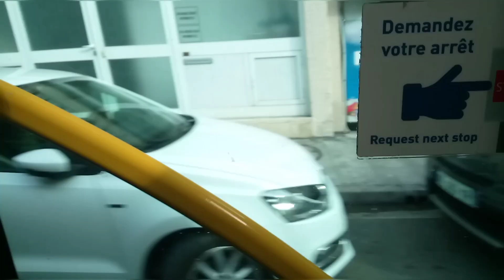(Lignes d'Azur) Ligne 14 | Vauban - Roquebillière